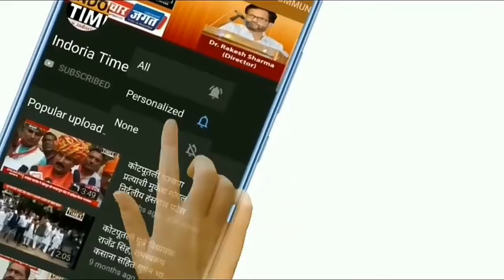Jaipur आवश्यकता है पूरे देश के लिए एक कॉमन पॉलिसी बनाई जाने की : डॉ रघु शर्मा,चिकित्सा मंत्री